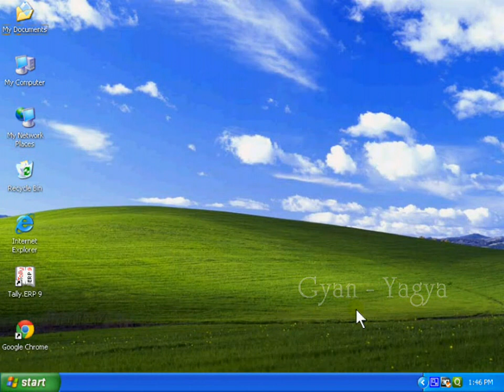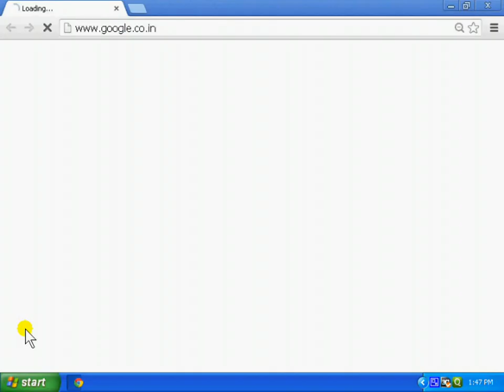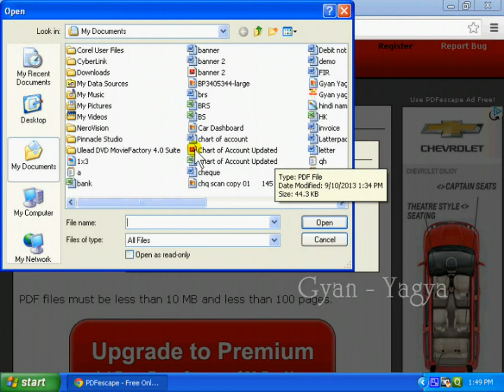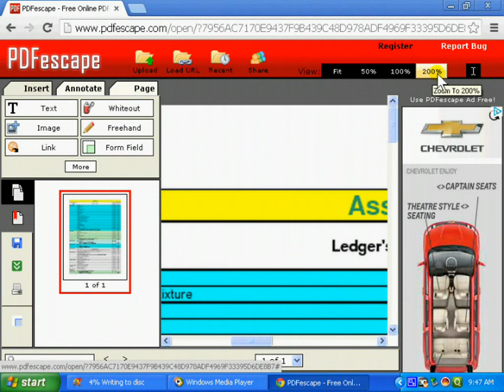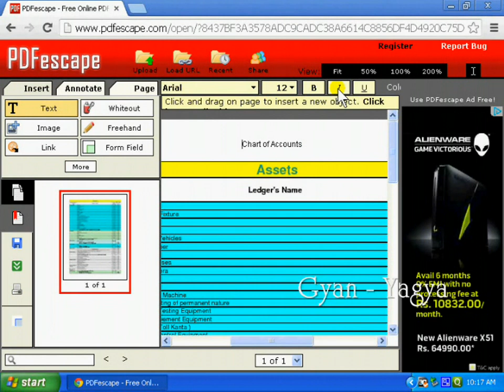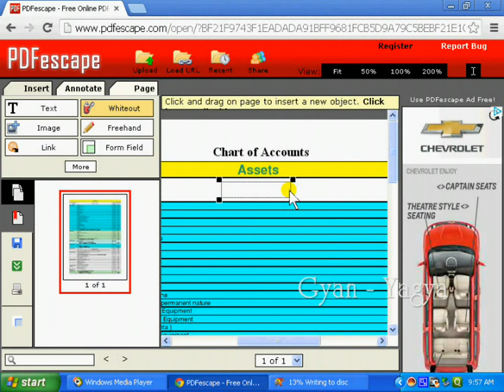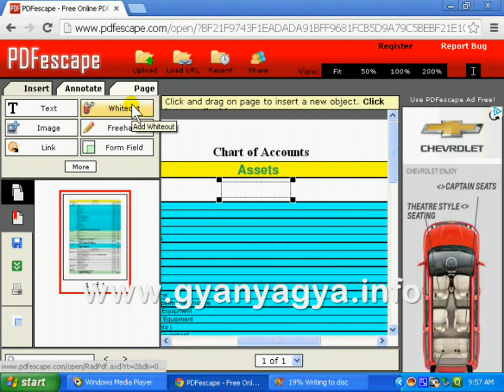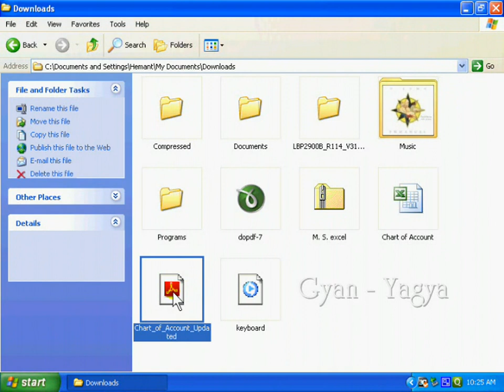How to Edit PDF File Online - in Hindi, How to Use Online PDF Editor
PDF Playlist इस विडियो में आप जानेगें PDF file को online edit करना In this video you will learn how to Edit PDF File Online.